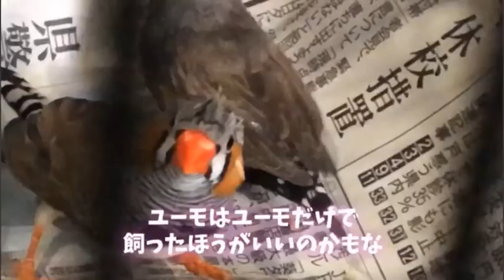【羽がスカスカ】錦華鳥のユーモを3日間飼ってみた感想 zebra finch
この子はうちの子にはなりません